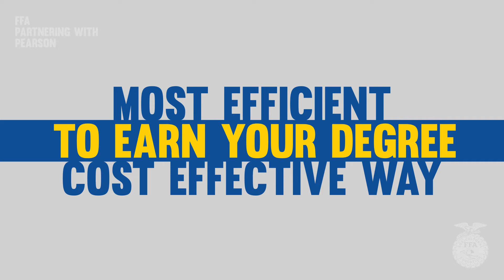FFA Alumni Educational Enrichment Program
The FFA Alumni Educational Enrichment Program is designed to help members achieve their academic and career goals without mortgaging their future. With the help of a team of highly trained experts skilled in college policies, the service will show students how to earn their degrees faster, more efficiently while limiting student loan debt. The best part is it's free to FFA Alumni members!